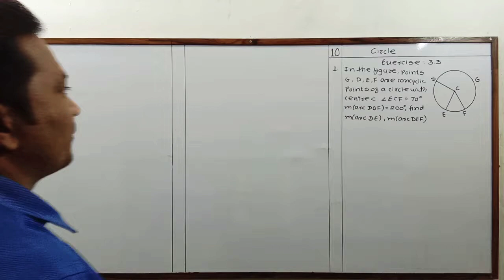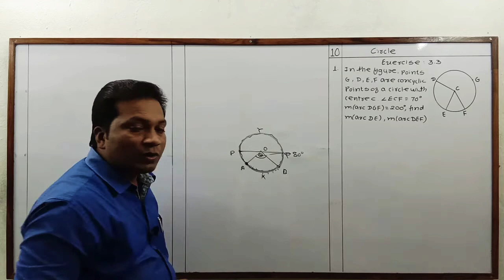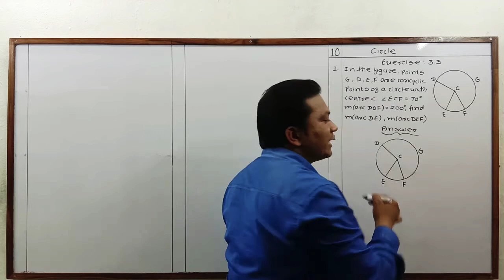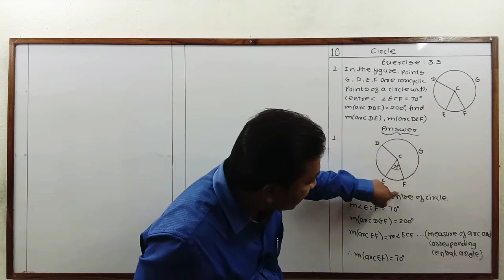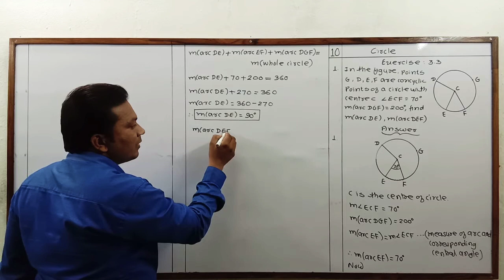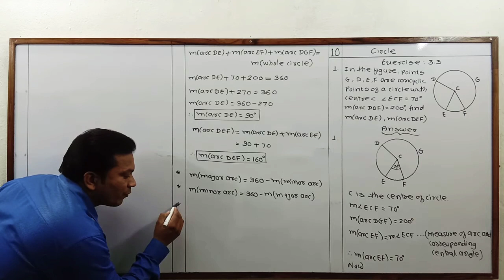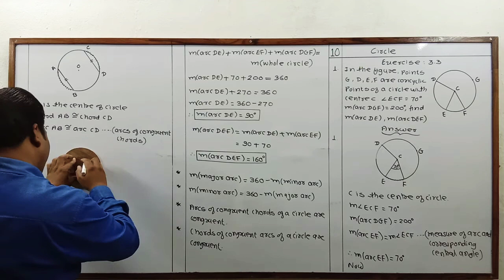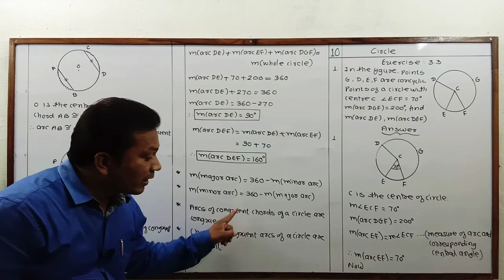Class : 10th - Exercise - 3.3 & Some Basics